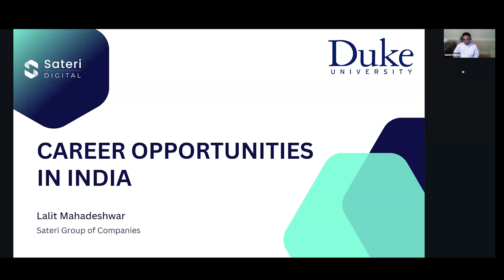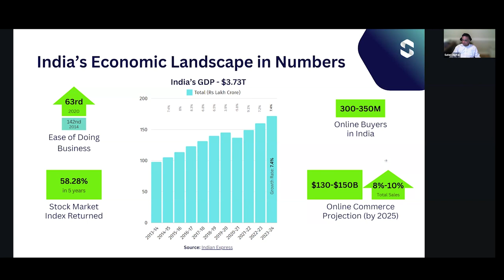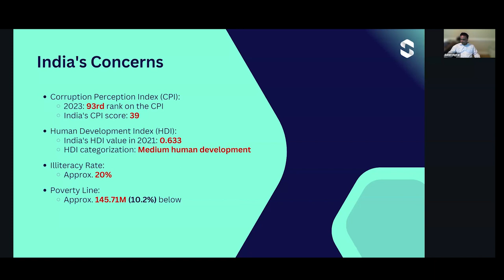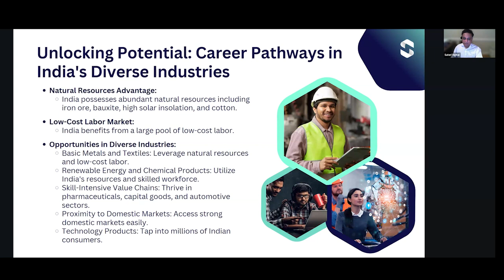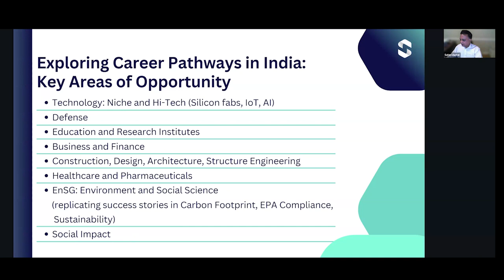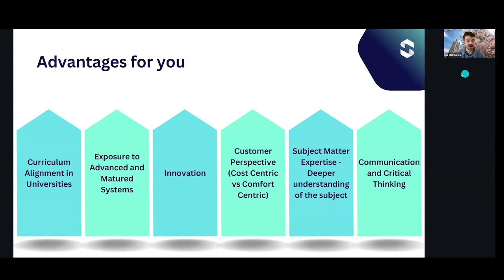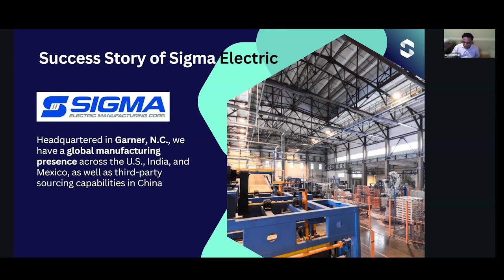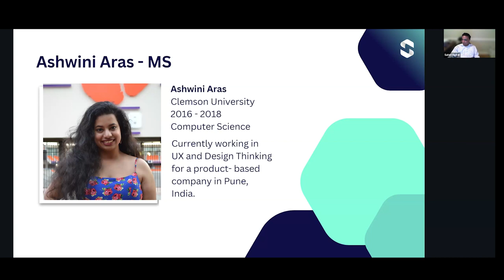Duke Global Career Week: Emerging Career Opportunities in India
In this video, esteemed community and business leader Lalit Mahadeshwar provides an overview of emerging opportunities in India, sharing insights for those interested in working in India or collaborating with Indian partners.
Topics Covered:
-An Overview of Economic Trends in India
-Highlighting Sectors with Emerging Opportunities in India (including back-office tech, manufacturing, and engineering & infrastructure)
-Potential Career Paths in India for Duke Graduates

Lalit Mahadeshwar is a distinguished business and community leader based in North Carolina. He is the Founder of the Sateri Group of Companies, one of the first virtual companies with a talent pool of Small and Medium Sized Enterprises (SMEs) from the world over to form a sharp team of innovators and thought leaders. He has successfully executed multi-million dollar projects in almost every continent for Sateri Systems Inc., as well as other reputed organizations. He is also the founder of Iritech India Technology Pvt Ltd, a subsidiary specializing in biometrics-based solutions for India’s national social security numbers (Aadhar Card), employing iris-based identification for its vast population. Currently serving as the President of The Hindu Society of North Carolina, Lalit helps oversees a network of over thirty non-profit organizations in the state. Additionally, he is President of India 3-2-1, a global non-profit organization dedicated to collaborating with stakeholders interested in India’s emergence as a developed nation. Lalit’s contributions have been recognized with the North Carolina State Governor’s Award for Human Services in 2023.